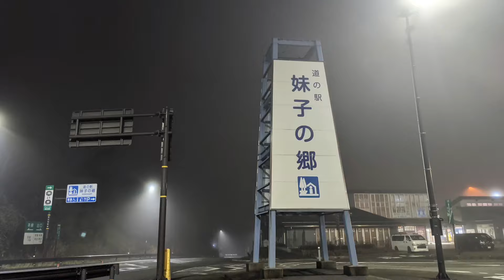【夜の】道の駅 妹子の郷 車中泊 夜の様子 滋賀県 大津市 1分で分かる #37